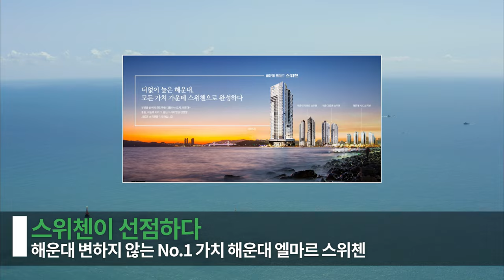☆해운대 엘마르 스위첸 오피스텔 모델하우스 아이소 알아보기 문의 1800 8499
00:00​ 저작권이 있습니다. 타용도로 쓰시면 안됩니다.

00:09 건설예정지 알아보기

00:34 모델링 알아보기

00:45 아이소 84B타입 알아보기

02:24 아이소 104타입 알아보기

04:46 대표문의 알아보기

건축규모 : 지하6층 ~ 지상34층
세대수 : 총 180
주차대수 : 255대 호실당  1.42대(근생12대별도)
주차전체 자주식 시설
전용면적 : 84㎡ / 104㎡
청약통장 無, 즉시전매가능

해운대 엘마르 스위첸 오피스텔